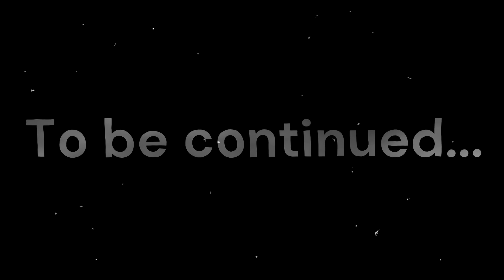ఆ రోజు మద్యాహ్నం 2 // Telugu Horror Stories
horror story, a story in which the focus is on creating a feeling of fear. Such tales are of ancient origin and form a substantial part of the body of folk literature. They can feature supernatural elements such as ghosts, witches, or vampires, or they can address more realistic psychological fears.

Topic :  ఆ రోజు మద్యాహ్నం 2